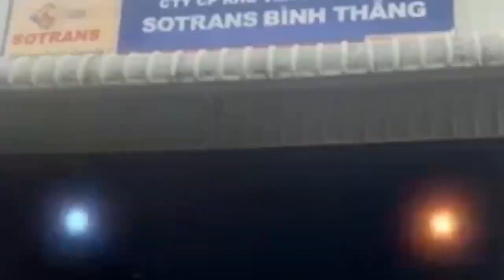SOTRANS Logistics - Vững Vàng Vượt Qua Đại Dịch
CHƯƠNG TRÌNH “THÔNG ĐIỆP SOTRANS LOGISTICS”
Cùng nhìn lại những hình ảnh ấn tượng từ chương trình "THÔNG ĐIỆP SOTRANS LOGISTICS".